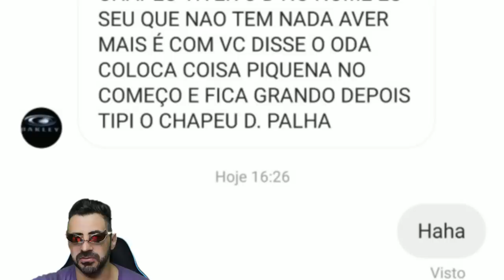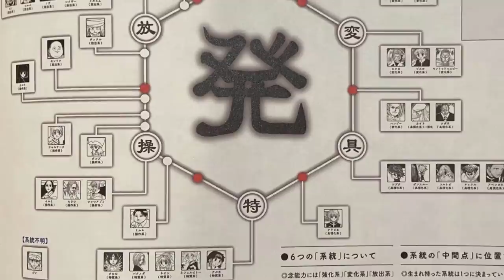AS RECOMPENSAS DOS CHAPÉUS DE PALHA APÓS EGGHEAD? O PODER SUPREMO DO REI DOS PIRATAS - SBS163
Comece a jogar World of Warships Use o código BRAVO durante o registro para ganhar brindes insanos!